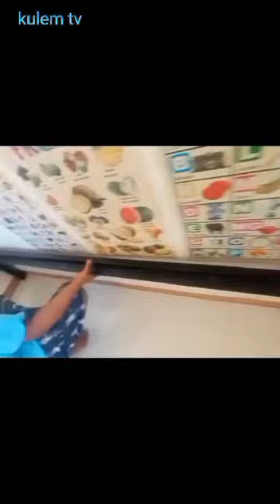costumize bed frame (tubular) para magkasya sa kwuarto, ganito gawin mo!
kulem tv#metalworks